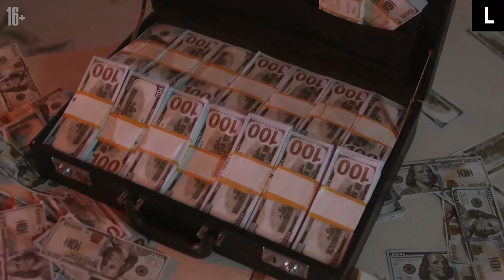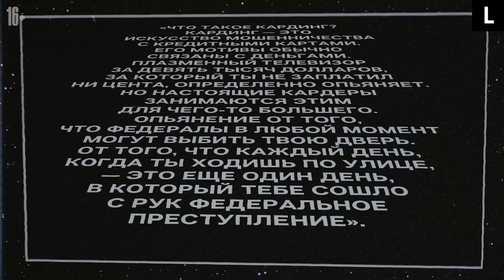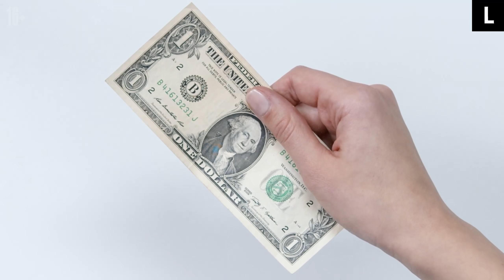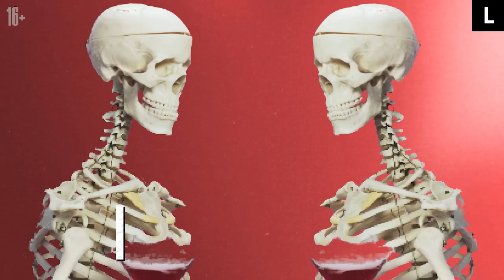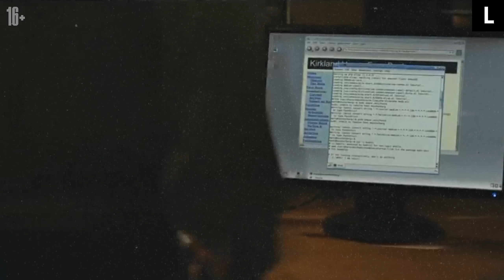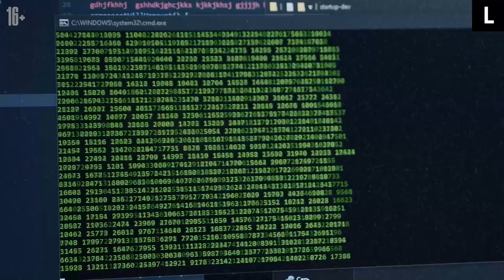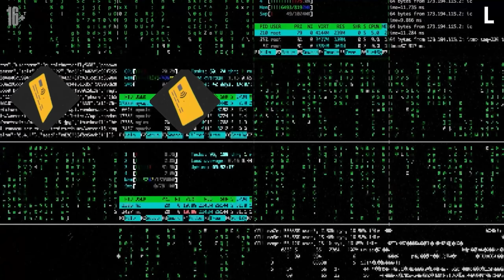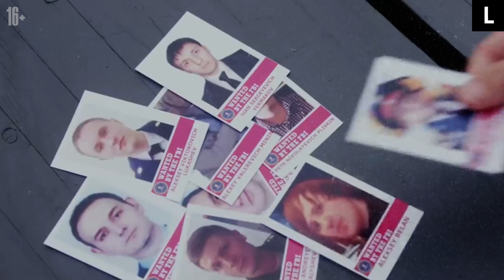Как россияне крали миллионы с банковских карт по всему миру | КАРДЕРЫ. Часть 2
Пока существуют банковские карты с личными данными — найдутся и способы их украсть. А пока есть способы их украсть — будут и преступники, которые с удовольствием этим займутся. Мир кардеров — это не только форумы, но и отдельные независимые группировки, которые нередко возглавляют настоящие криминальные гении.

00:00 Вступление. В предыдущем выпуске
00:20 Братья Грушко
02:59 Смилянец и Дринкман
05:50 Роман Селезнев

Список использованных видеоматериалов:

01. Видео: «Johnny Mnemonic», 2016 г. Источник: YouTube-канал «Cyber Chaos Crew»
02. Видео: «РУССКИЙ ХАКЕР ВО ФРАНЦУЗСКОЙ ТЮРЬМЕ», 2020 г. Источник: YouTube-канал «Люди PRO»
03. Видео: «Дмитрий Голубов», 2019 г. Источник: YouTube-канал «Первый Городской. Одесса»
04. Видео: «Amazing Credit Card Manufacturing Machines and Other Impressive RFID Accessories», 2021 г. Источник: YouTube-канал «Cyber Tech HD»
05. Видео: «How forged passports are caught in UAE», 2017 г. Источник: YouTube-канал «Khaleej Times»
06. Видео: «High Security Hologram Sticker Design», 2018 г. Источник: YouTube-канал «Suzhou Image Laser»
07. Видео: «Finding an ATM Skimmer in Vienna», 2016 г. Источник: YouTube-канал «Ben Tedesco»
08. Видео: «How a Fake Credit Card Is Made», 2008 г. Источник: YouTube-канал «WIRED»
09. Видео: «Star Wars Episode III — Revenge of the Sith», 2020 г. Источник: YouTube-канал «Star Wars Saga LatinAmerica»
10. Видео: «Back to the Future Doc Brown Saves The World Teaser», 2015 г. Источник: YouTube-канал «Universal Pictures All-Access»
11. Видео: «See how FBI made global hacker bust», 2014 г. Источник: YouTube-канал «CNN Business»
12. Видео: «Florida prisons are in the middle of a staffing crisis», 2019 г. Источник: YouTube-канал «News4JAX»
13. Видео: «BATMAN FOREVER FINALE», 2018 г. Источник: YouTube-канал «MELECUCCHE TV»
14. Видео: «WCG 2011: Дмитрий Смелый болеет за М5», 2012 г. Источник: YouTube-канал «GamesWorldru»
15. Видео: «Understanding the Nasdaq and how it differs from the NYSE», 2021 г. Источник: YouTube-канал «Yahoo Finance»
16. Видео: «Heartland — Register», 2020 г. Источник: YouTube-канал «Heartland Payment Systems»
17. Видео: «7-11 Movie Rental Ad (1987)», 2011 г. Источник: YouTube-канал «bmuz»
18. Видео: «1984 J.C. Penny Halston III Commercial», 2015 г. Источник: Youtube-канал «Beta MAX»
19. Видео: «Hannaford TV Commercial — Black Belt Budgeter», 2013 г. Источник: YouTube-канал «Hannaford»
20. Видео: «How fast fashion adds to the world's clothing waste problem», 2018 г. Источник: YouTube-канал «CBS News»
21. Видео: «Soul Demeter — Whatever It Is (Nirvana 1997)», 2019 г. Источник: YouTube-канал «Soul Demeter»
22. Видео: «Prisoners 2013 Jake Gyllenhaal rage scene», 2013 г. Источник: YouTube-канал «Sandra Paukstaityte»
23. Видео: «FBI conducts drills in Nashua», 2017 г. Источник: YouTube-канал «WMUR-TV»
24. Видео: «Netflix film crew swatted during interview in the Netherlands», 2019 г. Источник: YouTube-канал «Vinny»
25. Видео: «Goodfellas — Ending Scene», 2018 г. Источник: YouTube-канал «Vee XXL»
26. Видео: «Go Inside One Of The Most Humane Prisons In The World», 2019 г. Источник: YouTube-канал «TODAY»
27. Видео: «Securely Dispose Your Old Credit Cards», 2017 г. Источник: YouTube-канал «BeatTheBush»
28. Видео: «Universal Soft Robotic Gripper», 2016 г. Источник: YouTube-канал «Softrobotics Beihang University»
29. Видео: «The Devil's Advocate — I Don't Like Him», 2012 г. Источник: YouTube-канал «Movieclips»
30. Видео: «All Crypt keeper scenes Season 1», 2019 г. Источник: YouTube-канал «FireFacts»
31. Видео: «Компьютерные клубы», 2013 г. Источник: YouTube-канал «CrimeMariupol»
32. Видео: «War of the planet of the apes blood scene», 2017 г. Источник: YouTube-канал «Vitor
33. Видео: «DDOS ATTACK 11/11/20», 2020 г. Источник: YouTube-канал «cazmaniandevil1»
34. Видео: «A Clockwork Orange (1971) — fighting scene», 2020 г. Источник: YouTube-канал «Queentin Tarantula»
35. Видео: «CLOCKWORK ORANGE scene, The Drunk Under The Bridge», 2011 г. Источник: YouTube-канал «serotta2»
36. Видео: «The Beauty Of A Clockwork Orange», 2019 г. Источник: YouTube-канал «The Beauty Of»
37. Видео: «The Russian hackers being hunted by the West», 2021 г. Источник: YouTube-канал «BBC News»
38. Видео: «Сын российского депутата получил второй срок в США. Роман Селезнев осужден на 14 лет», 2017 г. Источник: YouTube-канал «Russian America TV»
39. Видео: «Валерий Селезнев пообещал $50 тыс. за видеозапись задержания сына на Мальдивах», 2014 г. Источник: YouTube-канал «RT на русском»
40. Видео: «Marrakesh cafe suicide bombing kills 15 people», 2011 г. Источник: YouTube-канал «euronews»
41. Видео: «Credit Card Skimmers», 2013 г. Источник: YouTube-канал «ABC News»